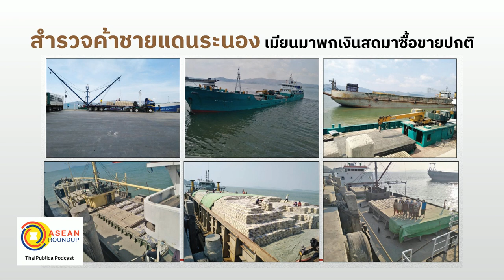ASEAN Roundup EP 37 สำรวจค้าชายแดนระนอง เมียนมาพกเงินสดมาซื้อขายปกติ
สถานการณ์การเมืองที่รุนแรงในเมียนมา ยังไม่ส่งผลต่อการค้าชายแดนฝั่งทะเลอันดามัน  โดยนายธีระพล ชลิศราพงศ์ ประธานหอการค้า​ จังหวัดระนอง​ เปิดเผยว่า จากสถานการณ์ covid-19 และการเมืองในเมียนมา​ มีผลกระทบต่อการค้าชายแดนไทย​ -​เมียนมา ในพื้นที่​ จังหวัดระนองเพียงเล็กน้อย การขนส่งสินค้า การส่งออก-นำเข้าระหว่างกันยังมีอย่างต่อเนื่อง​  โดยส่วนใหญ่ผู้ซื้อจากเมียนมาต้องการ ปูนซีเมนต์ น้ำมันดีเซล สินค้าอุปโภคบริโภค จากไทย ส่วนสินค้าที่จำหน่ายให้ไทย คือ สัตว์น้ำ ปลาป่น ถ่านหุงข้าว

สำหรับการการซื้อขายและการชำระค่าสินค้า  ชายแดนไทย – เมียนมา  ส่วนใหญ่ยังใช้ระบบเงินสด ในวงเงินไม่เกิน 4 แสนบาท ผู้ซื้อนำเงินสดติดตัวเข้ามาแล้วแจ้งที่ด่านผ่านแดน ก่อนที่จะนำแลกเป็นเงิน ยังไม่การชำระเงินรูปแบบอื่น เนื่องจากระบบทางธุรกรรมของธนาคารในเมียนมายังพัฒนาไม่มาก